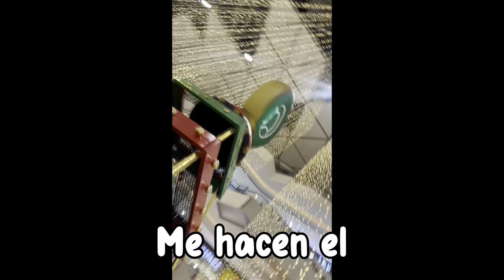Me tiro a una piscina de pelotas gigante / ESPECIAL NAVIDAD / Andy